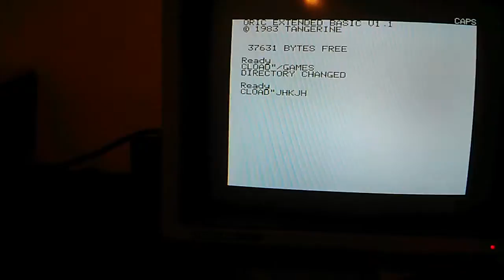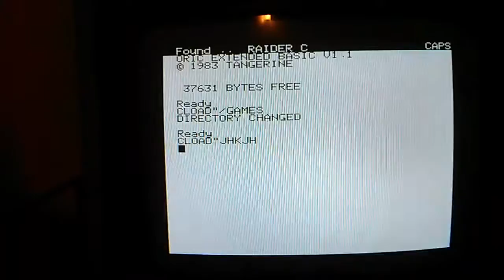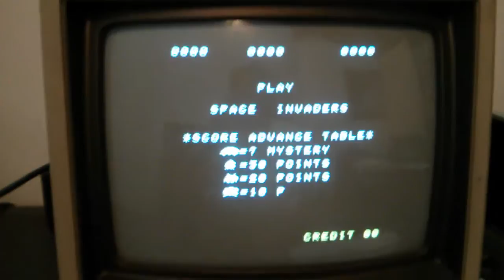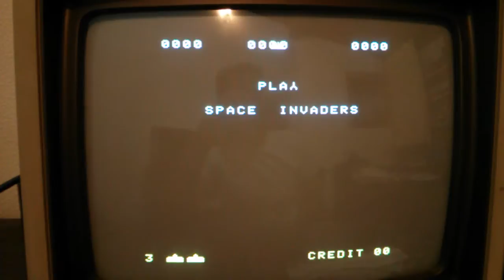SDcard tape interface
This is my SDcard tape interface prototype...
It is built with an Arduino Uno and an SDcard extension with proto board, as you can see I have only added simple components for the tape interface, and I currently power it with +5V taken from the Oric expansion port.

Since the interface has no integrated display, it is driven by the Remote Control on the tape link. When Remote Control is activated by the Oric (this will light the blue LED on the interface), files are sent in sequence to the Oric. Both .wav files and .tap files are supported (.tap files are converted on-the-fly).

In this version, the interface has no way to know which program you want to load, so all the programs are emitted one after the other. This can be very cumbersome, so you will notice I have added a "Next File" button. Thanks to the FOUND message on the upper line of the screen, you can skip a file once you see the Found message.

Also, I've added a way to change directories, so you can have your files stored in multiple directories. Just use CLOAD"/MYDIR" to change to MYDIR on the interface. How does the interface know you want to go to MYDIR directory ? It knows it because as soon as the MYDIR directory is sent to the Oric, the Oric will stop Remote Control... Clever, no ? ;-)
I have not implemented a way to go up a directory, so the reset button on the interface allows to go back to the root directory...

Next version will try to detect CSAVE commands, and I will also try to implement direct access to a file, so that the Next File button won't be needed anymore...
Finally, you can see I have added another button, that should be for turbo speed...